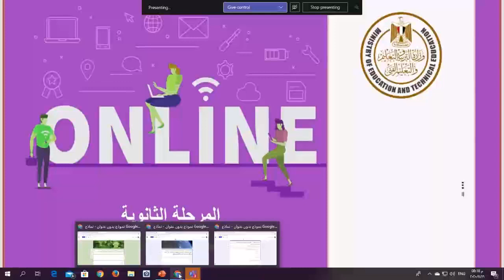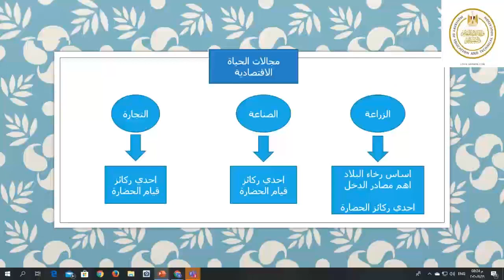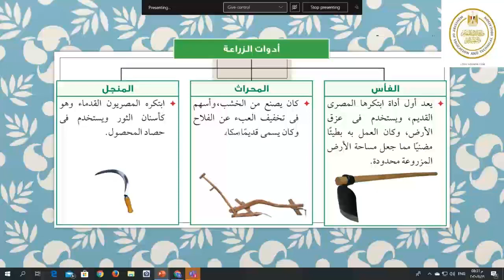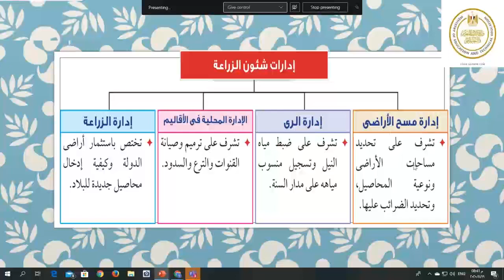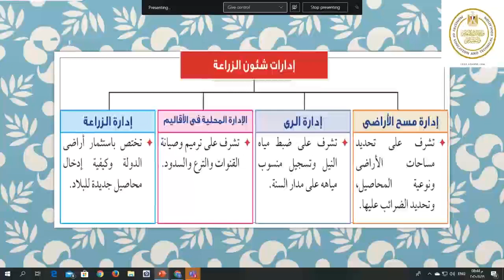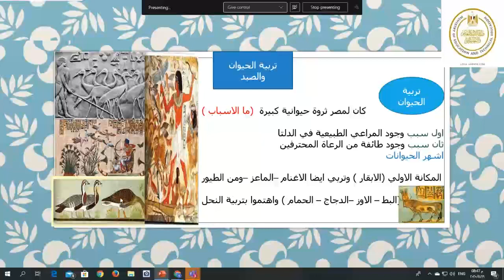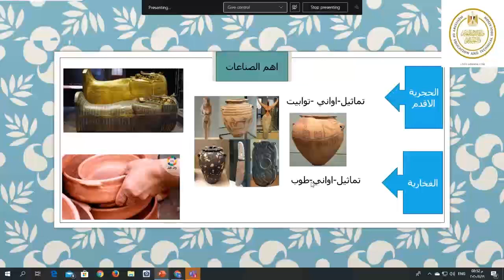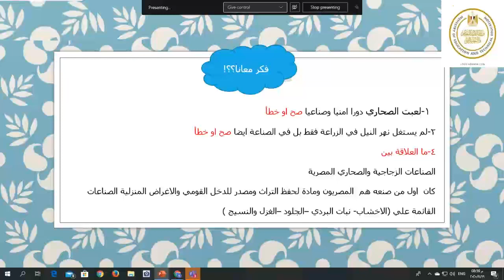تاريخ1ث مجالات الحاله الاقتصاديه